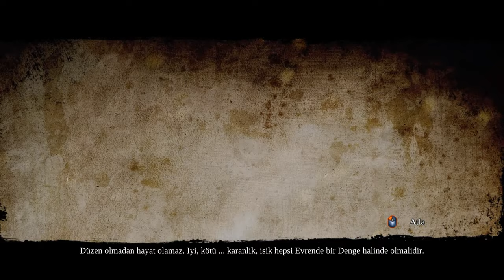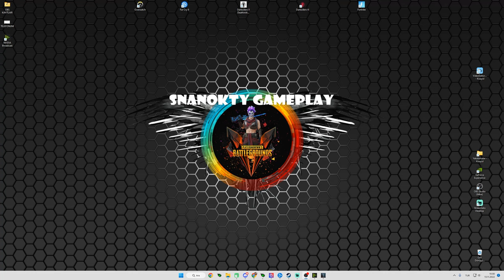DARKSİDERS 2 / İLK 2 SAAT - PART 1 / DEVAMI YAKINDA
OYUNU DAHA ÖNCE BİTİRDİĞİM İÇİN SADECE KISA GİRİŞ BÖLÜMÜ ÇEKİYORUM, DEVAMI 2.PART OLARAK YAYINLANACAK.
DARKSİDERS 3 YAKINDA ...

--- H A K K I M D A ---
Merhaba Dostlarım
Ben Sinan, 27 yaşındayım ve İstanbul'da yaşıyorum.
Pubg Mobile ve PC GAMEPLAY Oyun içerikleri Paylaşacağım.
Konusunda Serbest İçerikler Olacak.
Tamamen eğlenerek ve emek vererek videolar hazırlayacağım.